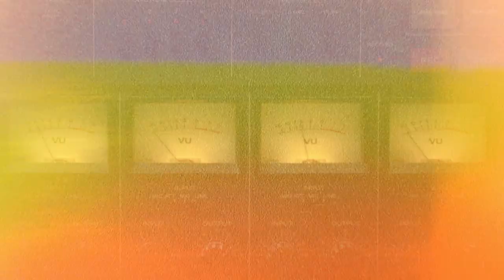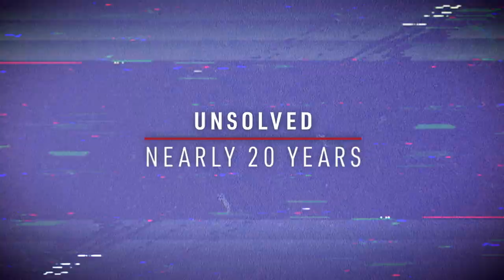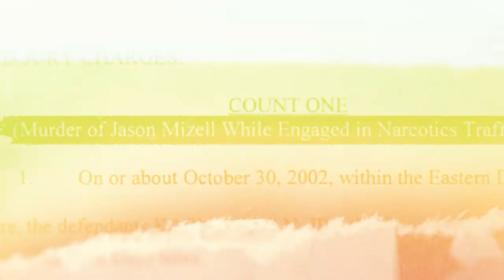Set the Record Straight: The Jam Master Jay Case | Official Trailer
The case of the 2002 unsolved murder of Run-DMC’s Jam Master Jay stayed cold for nearly two decades.

Now, the new documentary “Set the Record Straight: The Jam Master Jay Case” reveals exclusive new details and insights into the complicated legacy of the rap pioneer, Jason “Jam Master Jay” Mizell.

The film features exclusive new interviews with family, friends, hip-hop pioneers, and investigators as well as never-before-seen videos and photos.

Emmy® Award-winning ABC7 Eyewitness News reporter Darla Miles examines the legacy of the hip-hop icon and the investigation into his death that went unsolved for 18 years.

The documentary features interviews conducted by Miles, which reveal new and exclusive details about the case. Miles secured on-the-record interviews with the New York Police Department (NYPD), speaking to the highest-ranking African American in the NYPD, Chief of Department Rodney Harrison; former Chief of Detectives Robert Boyce; and former Detective 1st Grade Derrick Parker. They discuss complications with the investigation at the time of the murder and explain what led to the arrests of two suspects by the cold case unit.

On Oct. 30, 2002, Eyewitness News reported the news of Jam Master Jay’s death. Over the years, WABC continued to bring viewers exclusive details and robust coverage about the investigation. After nearly two decades, Eyewitness News continues to deliver exclusive content.

“Set the Record Straight: The Jam Master Jay Case” features unique interviews with Jam Master Jay’s protégé, Fredro Starr of Onyx; music industry expert Rocky Bucano, former executive director of the Universal Hip Hop Museum; and veteran music writer Keith Murphy. Music industry legends former Def Jam Recordings President Bill Stephney and trailblazing female rapper Roxanne Shanté share dynamic stories about Jam Master Jay and his role in the hip-hop renaissance that took place in the ‘80s.

 The exclusive stream-only premiere of “Set the Record Straight: The Jam Master Jay Case” is Friday, April 16, with a Hulu premiere on April 20.  Viewers can stream the premiere on demand on all ABC Owned Television Stations’ 32 connected TV Apps on streaming platforms Fire TV, Android TV, Apple TV and Roku. The special will also across the station group’s broadcast channels.

“Set the Record Straight: The Jam Master Jay Case” is written, directed and executive produced by Darla Miles and Rashidi Hendrix, along with ABC Owned Television Stations’ Jennifer Mitchell and  Luke Richards and WABC-TV’s Rolando Pujol also executive producing. The documentary also features original music from Charles Mack, an Oscar® nominated composer.

Starting April 16, viewers can stream the premiere on ABC Owned Television Stations’  streaming apps. The film makes its Hulu premiere on April 20.